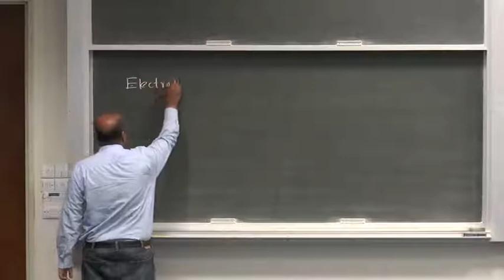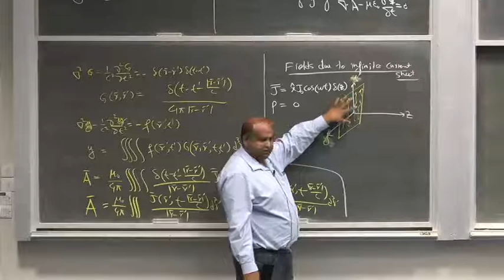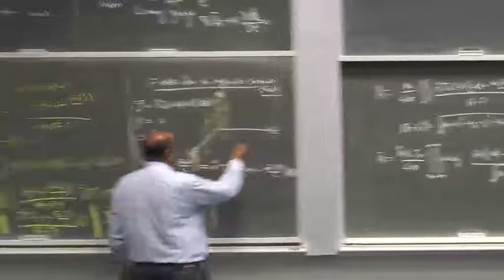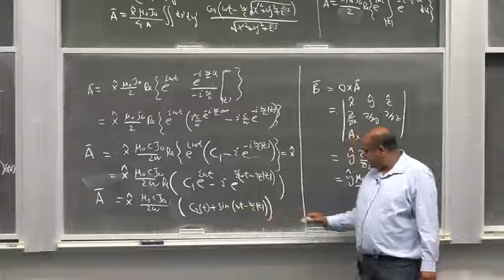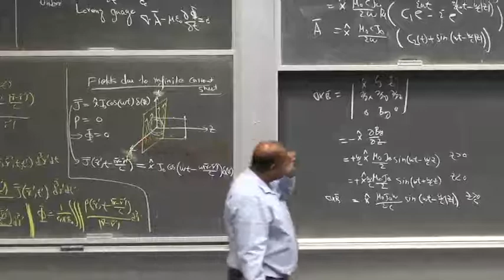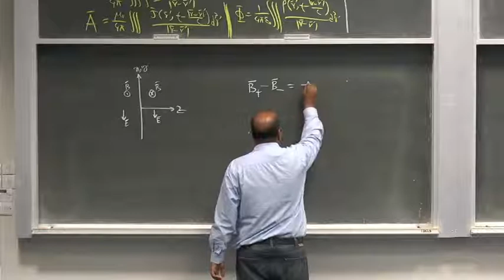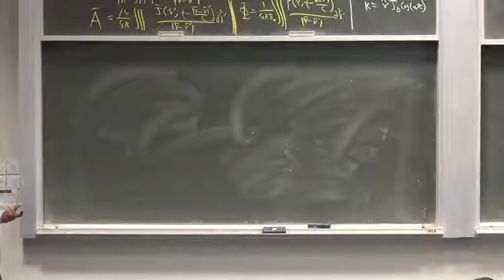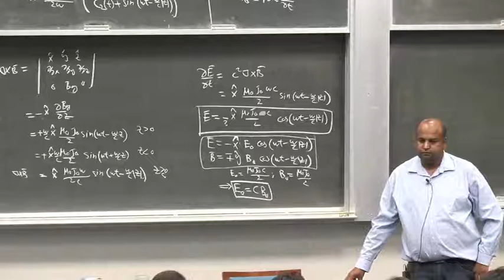PHY501: Electrodynamics Lecture 15, Electromagnetic plane waves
Electrodynamics lecture at Lahore University of Management Sciences (LUMS) (Fall-17). This lecture covers electromagnetic plane waves.